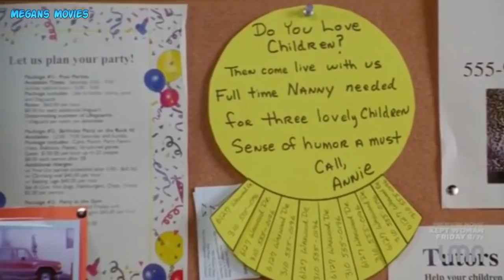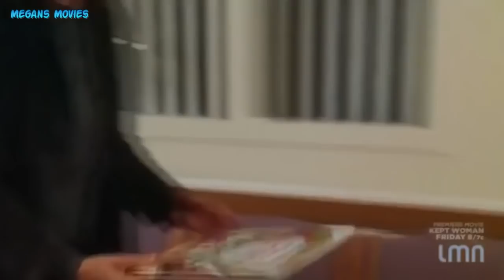Invisible Child (1999) - Old Lifetime Movies - Based On A True Story